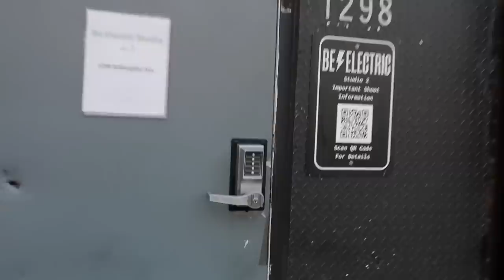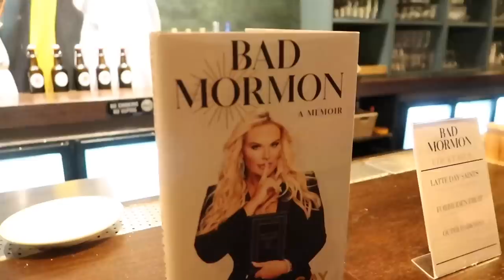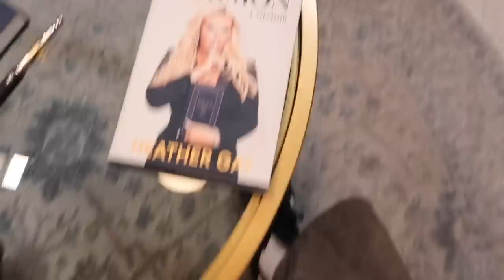I Was On Set with Hilary Duff...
** in this episode of "I cannot believe this is my life", this vlog contains QUITE A BIT of ups and downs. From my house renovations continuing on to getting surprised by Hilary duff on set, come along as I interview heather gay from real housewives of Salt Lake City for her new book Bad Mormon, film a pilot I was hosting, deal with the loss of my nana and much more.

FREE SH*T:
UBER: uberchris93
LYFT: chris498846
GETT: GTJQQJT
UBER EATS: eats-uberchris93
POSTMATES: FLDCN